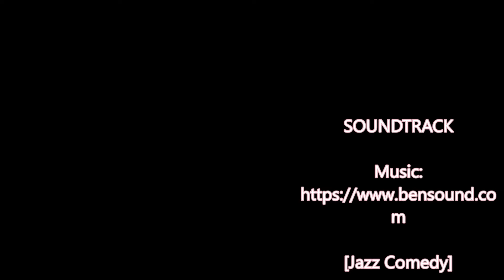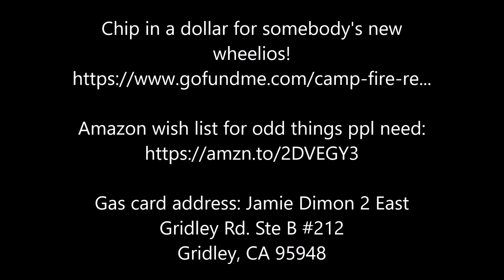CampFire Trip 2nd update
Changed the date,,,
I'll go one week from today.
Got a lot done and packing up the RV
Little by little, I'm Making My Manor My Home and getting closer everyday to hitting the road!
I'm hoping my date to take off will be June 25th  :)
Enjoy ^_^
SJCAM for video
Dash Mount Holder
Cellphone: from Consumer Cellular Samsung S10
ACR PLB-400 ResQLink - Buoyant Personal Locator Beacon
weBoost Drive 4G-S Cell Phone Signal Booster 4G OTR
LED Flame Light Bulb with Gravity Sensor